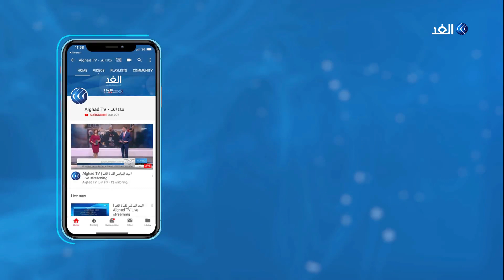مستوطنون يقتلعون نحو 200 شجرة زيتون ويواصلون الاعتداء على بلدة حارس شمال الضفة الغربية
أدى عشرات الفلسطينيين صلاة الجمعة في أراضي بلدة حارس غرب سلفيت حيث تتعرض المنطقة لاعتداءات استيطانية متكررة وكان أخرها اقتلاع نحو مئتي شجرة زيتون.

المزيد من التفاصيل مع مراسل الغد خالد بدير.